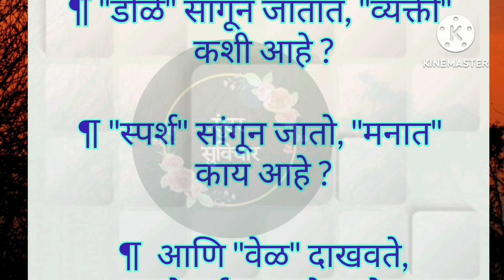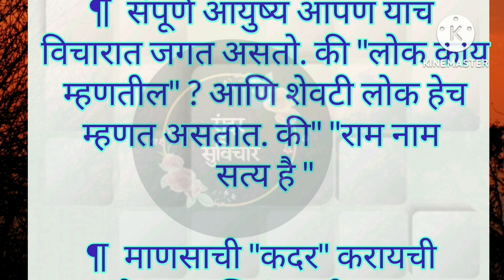लोक काय म्हणतील याचा फार विचार करू नका